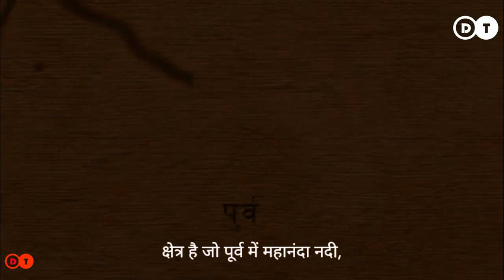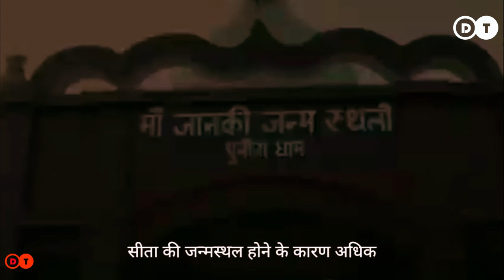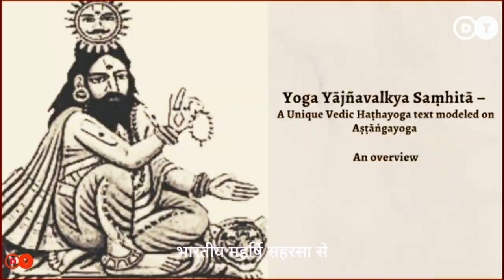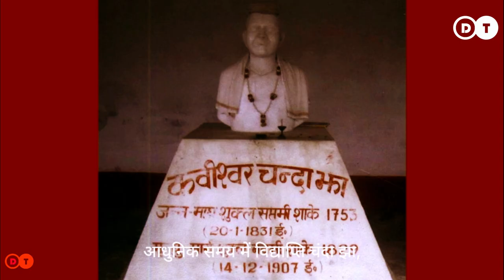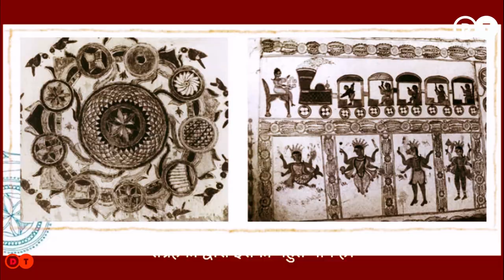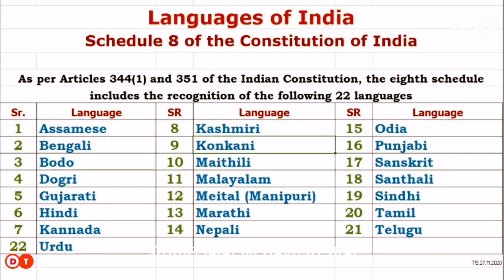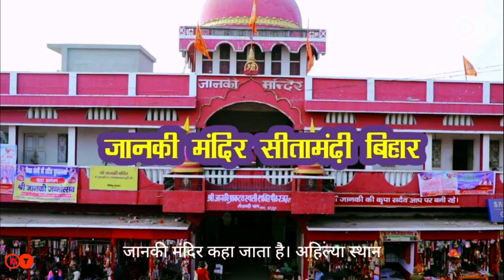mithila; culture,art and much more || मिथिला; संस्कृति,कला आ बहुत किछु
Mithila, also called Tirhut and Tirabhukti, is a geological and social region of the Indian subcontinent limited by the Mahananda River in the east, the Ganges in the south, the Gandaki River in the west, and by the lower regions of the Himalayas in the north. In India, that region consists of Begusarai, Bhagalpur, Darbhanga, East Champaran, Khagaria, Madhepura, Madhubani, Munger, Muzaffarpur, Saharsa, Samastipur, Sheohar, Sitamarhi, Supaul, Vaishali and West Champaran.

The name Mithila is normally used to refer to the Videha Kingdom, just as to the advanced domains that fall inside the antiquated limits of Videha. In the eighteenth century, when Mithila was as yet managed to some degree by the Raj Darbhanga, the British Raj added the area without remembering it as an august state.